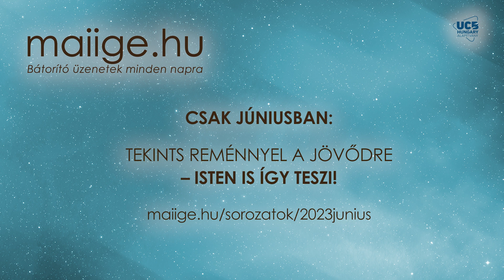Mai IGE – Hogyan lehet nagyszerű a házasságod? – június 13.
Ti írtátok:
✏️ „… 70 éves leszek, és sokszor alig van kedvem már felkelni is, de a Mai Ige és ezek az e-mailben küldött bátorítások adtak ma is erőt! Amit nagyon köszönök!” P.N.Zs.

✏️ „Tegnap megérkezett a "Mielőtt feladnád" c. füzet...Döbbenetes élmény volt, amikor belelapoztam: azt hittem, ezt kifejezetten nekem írták! Röstellem, de végig sírtam az olvasás alatt. Nagyon nehéz időket élünk, mindenki megterhelt, frusztrált, kétségek között őrlődik. Ez a füzet egy kincs, aminek az üzenetét nagyon meg kell becsülni, megszívlelni!” Erzsébet

✏️ „Sok erőt kaptam a Mai Igétől. Nagy nehézségeken mentem át az utóbbi években, Jézus szeretete segített mindig. De esendő emberként ezt sokszor elfelejtem, és a Mai Ige mindig segít Jézust megtalálnom.” G.L.

👉Tudtad? A Keresztyén Média UCB Hungary Alapítvány az olvasók önkéntes adományának köszönhetően tudja a fenti kiadványokat és szolgálatokat ingyenesen elérhetővé tenni.

❣️Ha szívesen támogatnád alapítványunk tevékenységét, akkor többféle módon teheted meg, melyet honlapunkon megtalálsz Köszönjük!